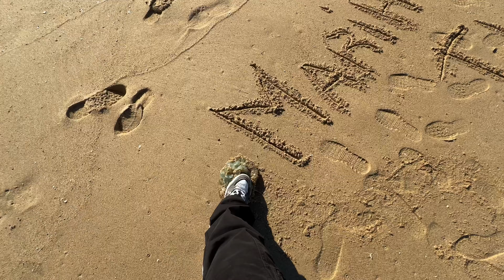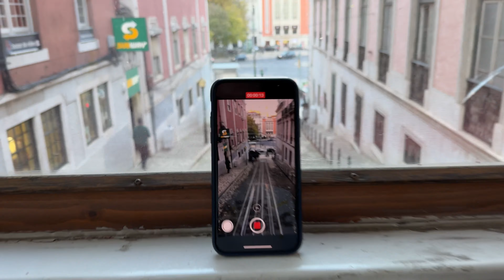PROVO il TRAM VERTICALE a LISBONA! || Lisbona pt.4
registrato con:
Iphone 15 pro & Sony a6400